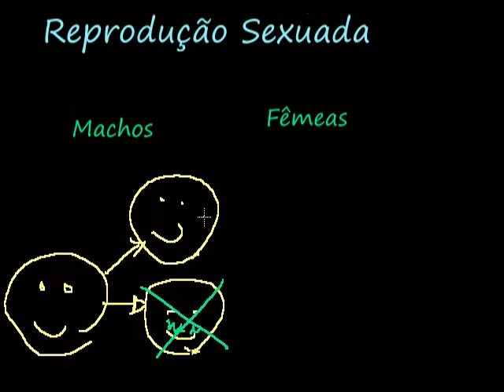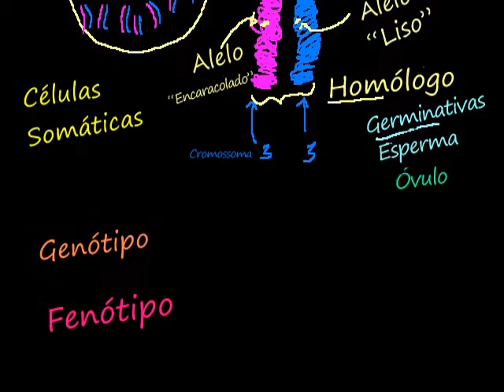Variabilidade numa espécie - Khan Academy em português (11º ano)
Vídeo original: Variation in a species